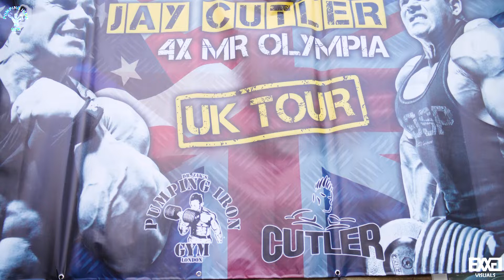Jay Cutler UK Tour 2018 (Pumping Iron)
4 x Mr Olympia Jay Cutler, visits Pumping Iron Gym and trains with long time friend and bodybuilder Dr Zak Pallikaros